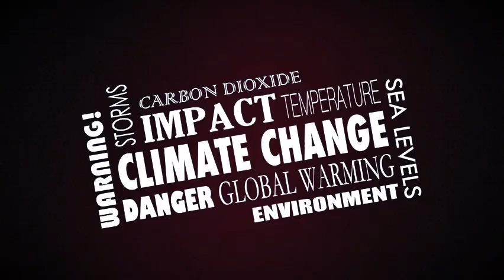EFECTO DOMINÓ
El efecto dominó se produce cuando una simple acción origina una cadena de acontecimientos. Cualquier desastre natural producido en una parte del planeta, origina un cambio irreparable en los ecosistemas de todo el planeta. Afectando a animales, plantas, países ...

CEIP Montecanal 6ºB
Festival de Clipmetrajes de Manos Unidas